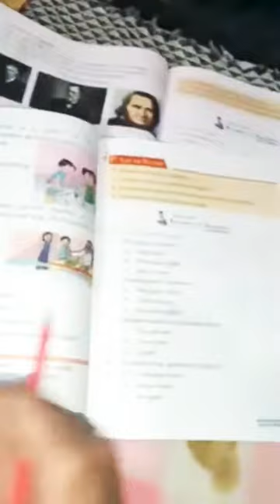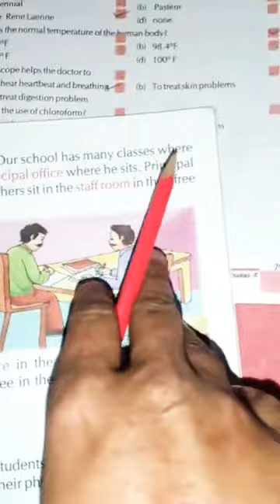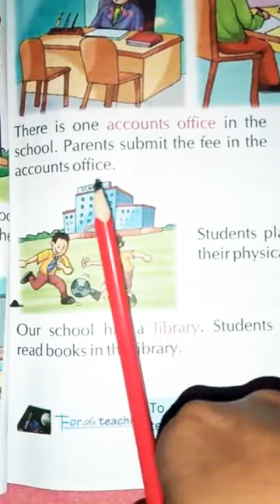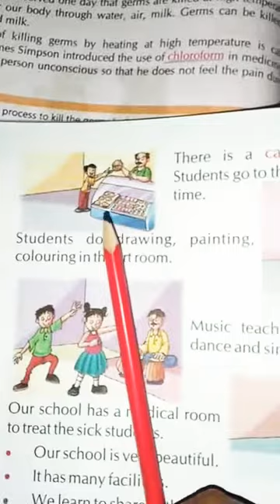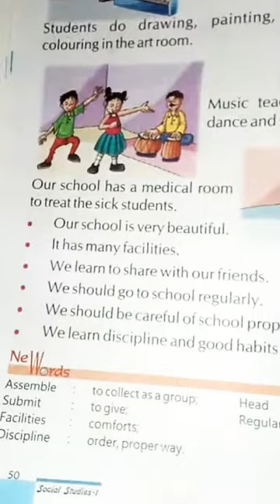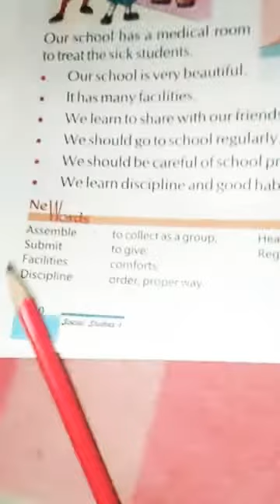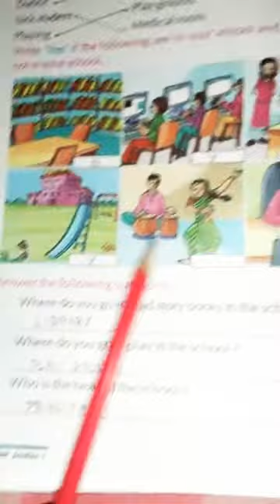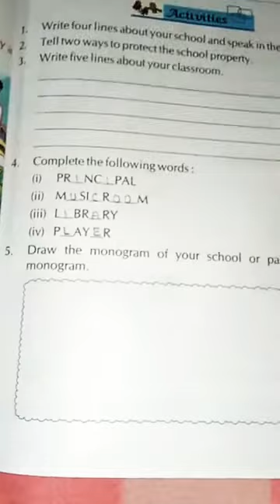Indian Public School , Class 1, social studies , lessson 10 Our School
Parts of School